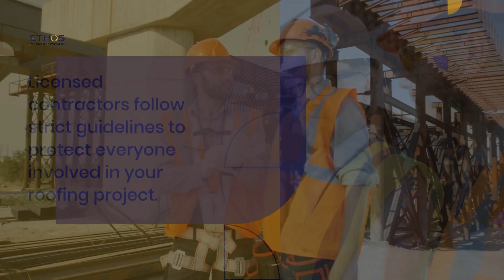6 Reasons to Hire Licensed Roofing Contractors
Why take chances with your roof? Trust the pros! In our video, explore 6 compelling reasons to always hire licensed roofing contractors for your home projects. From expertise to accountability, ensure peace of mind and quality workmanship every time.